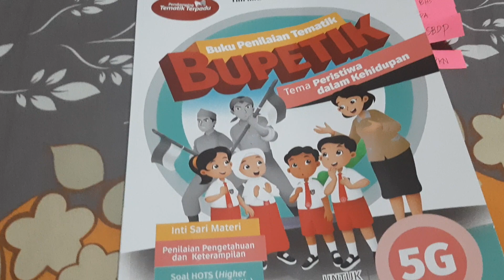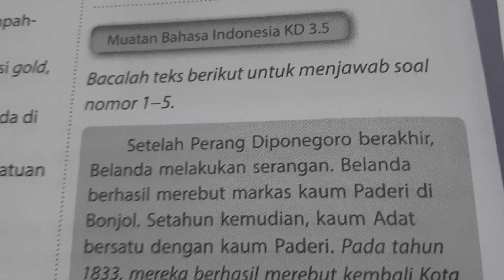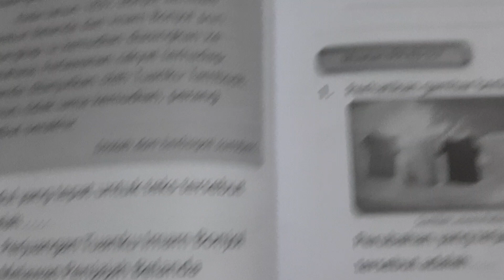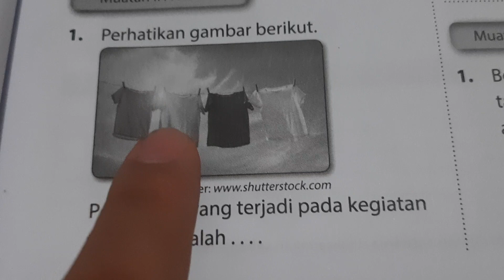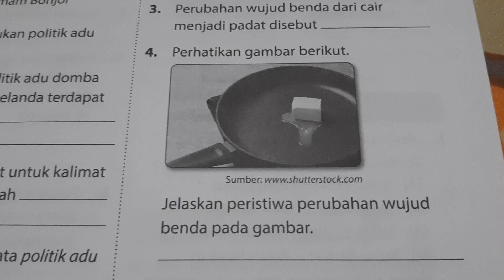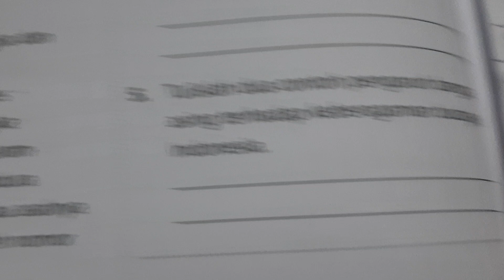BUPETIK 5G - Hal. 36 - 38 | Lat. Sub 1 - Paket 1